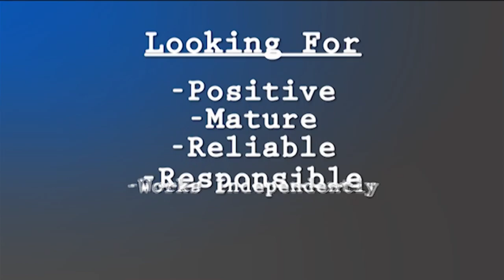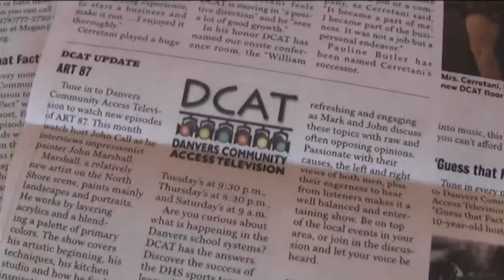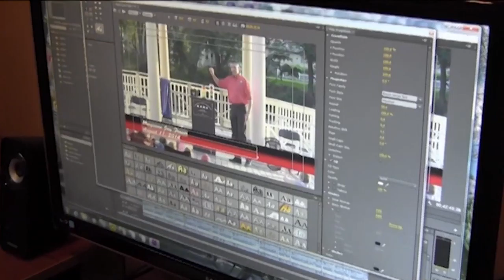Internships: A Hands on Approach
Danvers Community Access Television offers a great internship program. This video was created to highlight why DCAT internships are unique and beneficial.